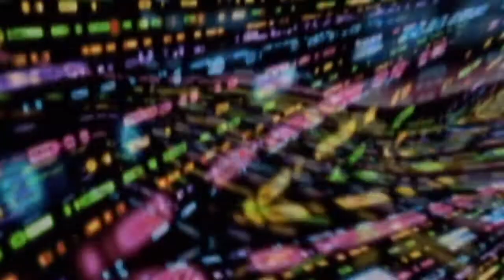LAGU TARLING PANTURA TERBAIK 2022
KUMPULAN LAGU JAWA PANTURA TERBAIK 2022